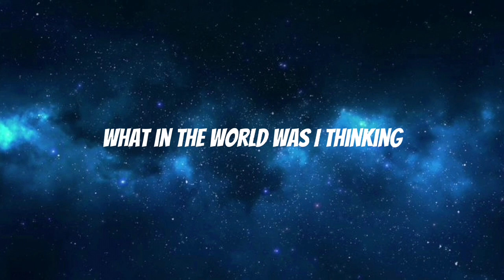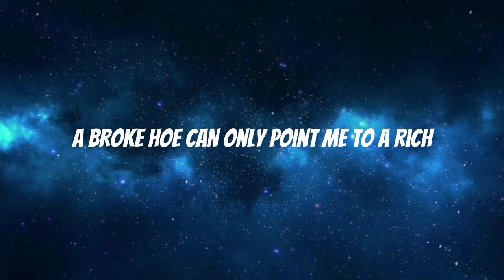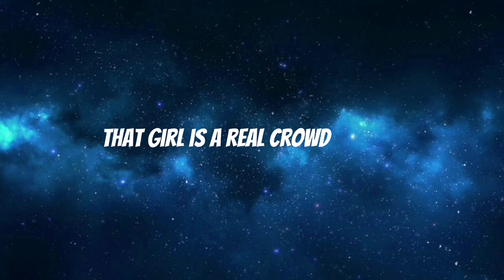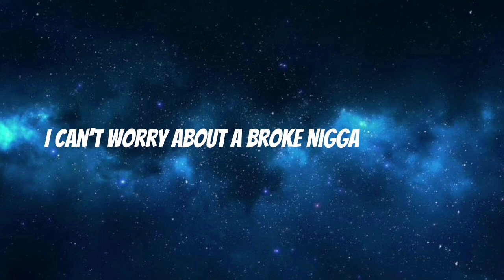Black Beatles - Rae Sremmurd | Lyrics & Sped Up (no copyright)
Lyrics:

Black beatles in the city be back immediately to confiscate the moneys
Rae Sremm, Guwop, Mike WiLL!
I sent flowers, but you said you didn't receive 'em
But you said you didn't need them
That girl is a real crowd pleaser
Small world, all her friends know me
Young bull livin' like an old geezer
Release the cash, watch it fall slowly
Smoke in the air, binge drinkin'
Gettin' so cold I'm not blinkin'
What in the world was I thinkin'?
New day, new money to be made
There is nothing to explain
I'm a fuckin black Beatle, cream seats in the Regal
Rockin John Lennon lenses like to see 'em spread eagle
Took a bitch to the club and let her party on the table
Screamin' "everybody's famous"
Like clockwork, I blow it all
And get some more
Get you somebody that can do both
Black Beatles got the babes belly rolling
She think she love me
I think she trollin'
Came in with two girls, look like strippers in their real clothes
A broke hoe can only point me to a rich hoe
A yellow bitch with green hair, a real weirdo
Black man, yellow Lamb', real life goals
They seen that Guwop and them just came in through the side door
There's so much money on the floor we buyin school clothes
Watch me break the money machine till her clothes fall
Pint of lean, pound of weed, and a kilo
I eurostep past a hater like I'm Rondo
I upgrade your baby mama to a condo
My Chapos servin' yayo to the gringos
Black Beatle, club close when I say so
She's a good teaser, and we blowin' reefer
Your body like a work of art, baby
Don't fuck with me, I'll break your heart, baby
D&G on me, I got a lot of flavor
15 hundred on my feet, I'm tryna kill these haters
I had haters when I was broke, I'm rich, I still got haters
I had hoes when I was broke, I'm rich, I'm still a player
I wear leather Gucci jackets like its still the 80's
I've been blowin' OG Kush, I feel a lil' sedated
I can't worry about a broke nigga or a hater
Black Beatle, bitch, me and Paul McCartney related